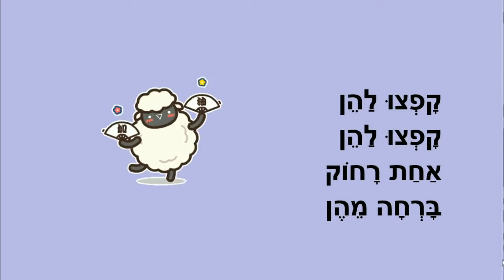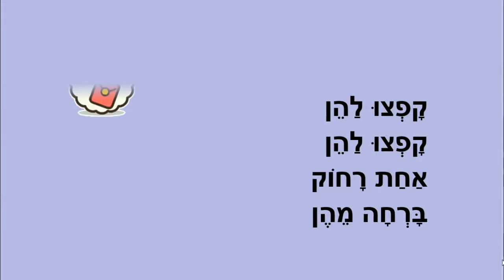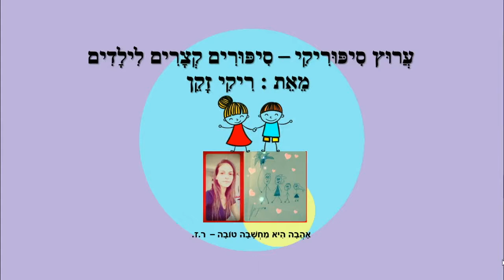חמש כבשות - סיפור לפני השינה - כתבה: ריקי זקן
חמש כבשות